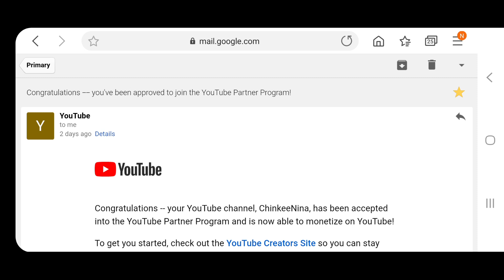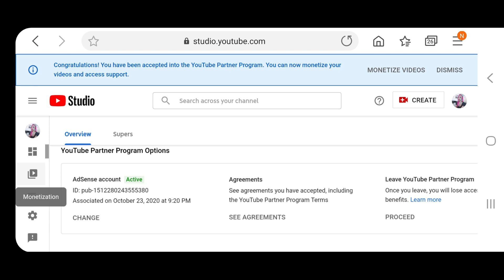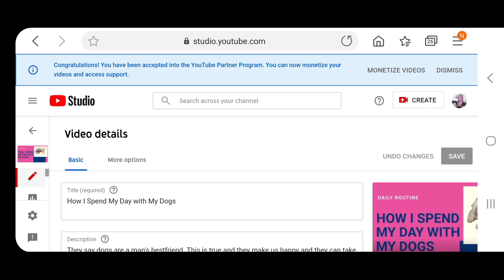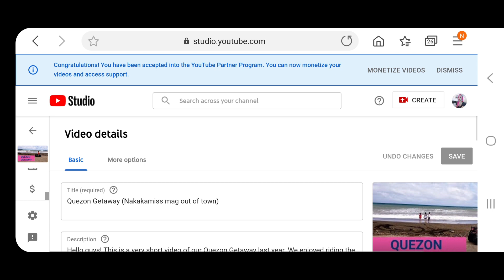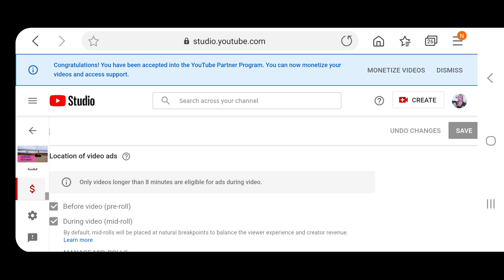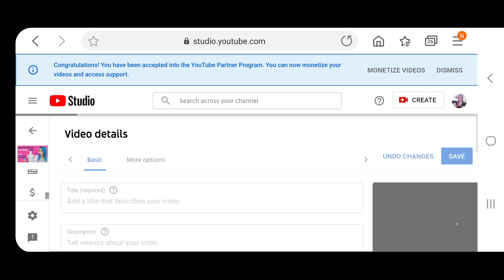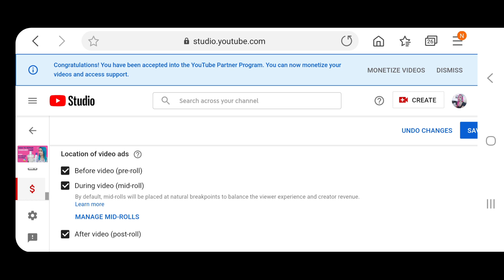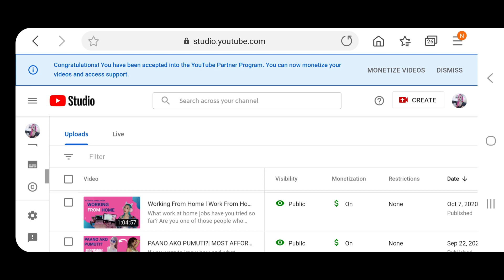How To Put Ads In YouTube Videos | TUTORIAL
Hello Guys! In this video, I will show you How To Put Ads In your YouTube videos. This is a step by step tutorial on how to insert the ads.

Please note that you have to meet the monetization requirements first before you can do this.